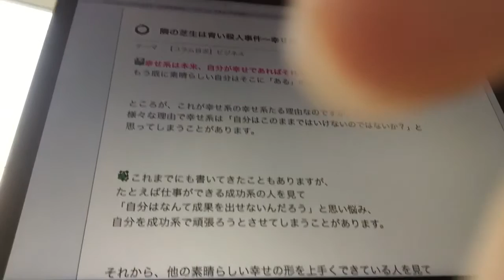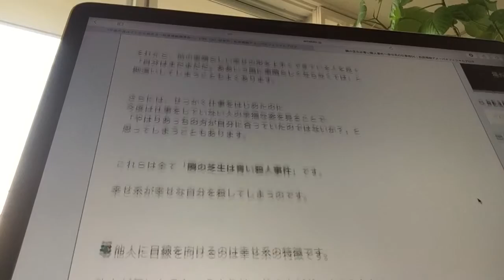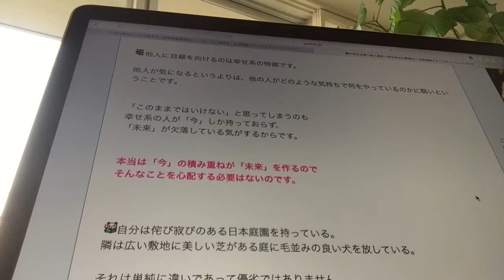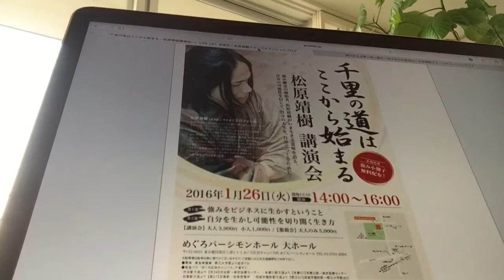松原靖樹コラム 幸せ系の仕事術55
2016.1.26 東京 目黒パーシモンホールで開催される、元ボス松原靖樹さんの1000人講演会に向けて毎日1話ずつ動画にアップしていきます。